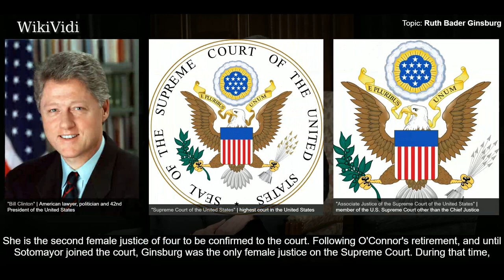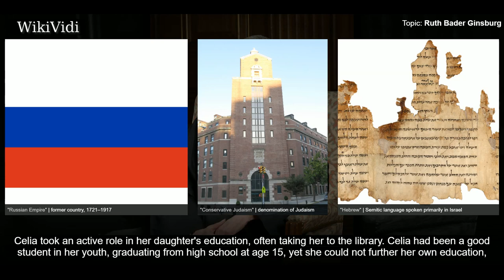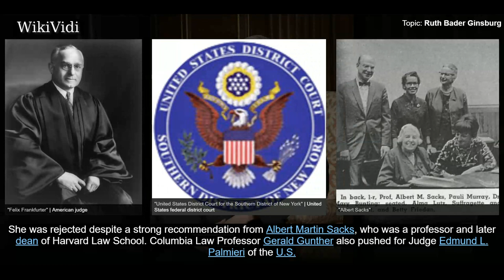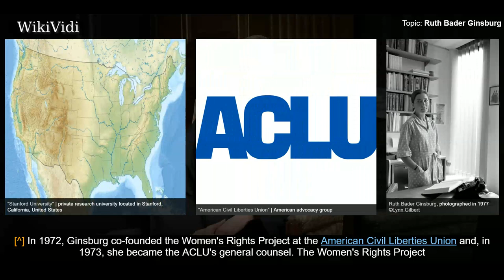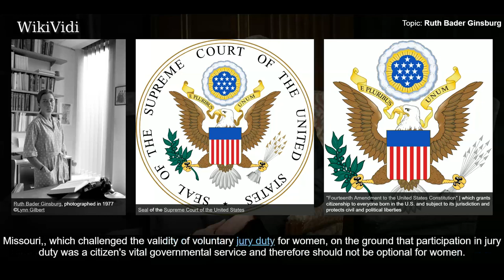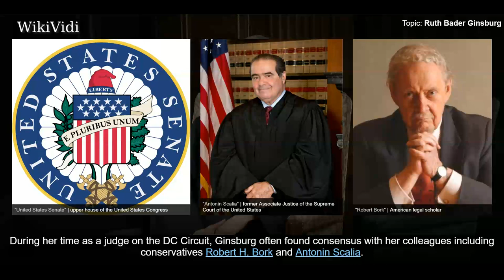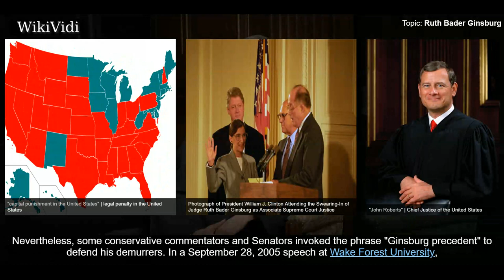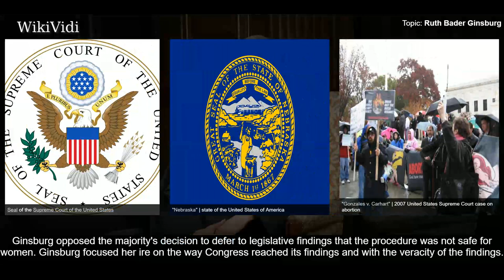RUTH BADER GINSBURG - WikiVidi Documentary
Ruth Bader Ginsburg  is an Associate Justice of the Supreme Court of the United States. Ginsburg was appointed by President Bill Clinton and took the oath of office on August 10, 1993. She is the second female justice  of four to be confirmed to the court . Following O'Connor's retirement, and until Sotomayor joined the court, Ginsburg was the only female justice on the Supreme Court. During that time, Ginsburg became more forceful with her dissents, which were noted by legal observers and in popular culture. She is generally viewed as belonging to the liberal wing of the court. Ginsburg has authored notable majority opinions, including United States v. Virginia, Olmstead v. L.C., and Friends of the Earth, Inc. v. Laidlaw Environmental Services, Inc.  Ginsburg was born in Brooklyn, New York, to Russian Jewish immigrants. Her older sister died when she was a baby, and her mother, one of her biggest sources of encouragement, died shortly before Ginsburg graduated from high school. She th...

Shortcuts to chapters:
00:02:24 Early life and education
00:05:54 Early career
00:06:51 Academia
00:08:44 Litigation and advocacy
00:13:19 U.S. Court of Appeals
00:14:23 Nomination and confirmation
00:17:21 Supreme Court jurisprudence

Copyright WikiVidi.